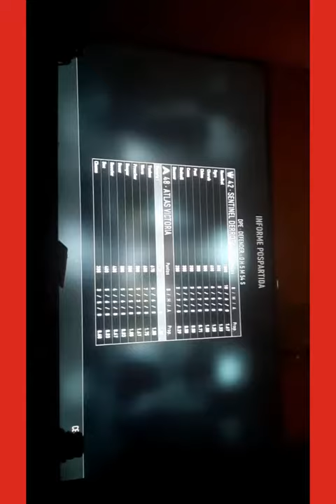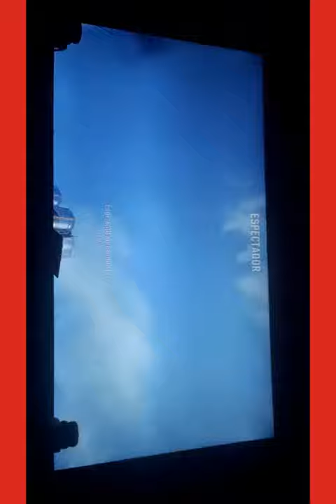Game play de call of duty abvance :)